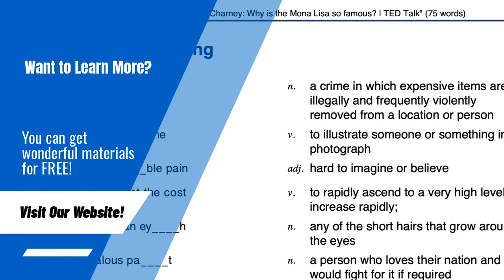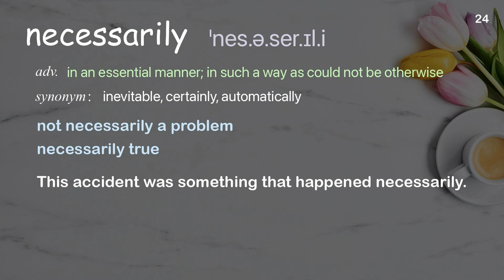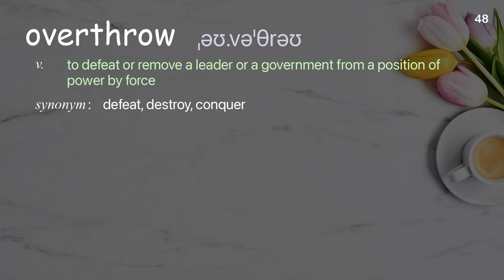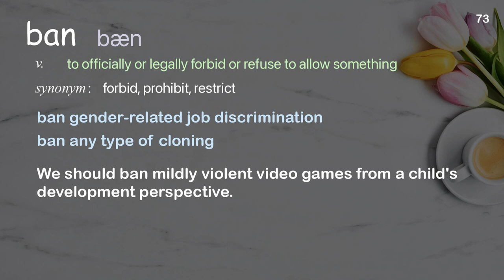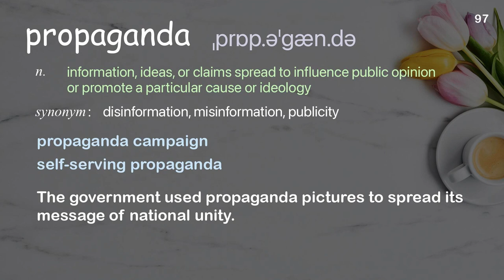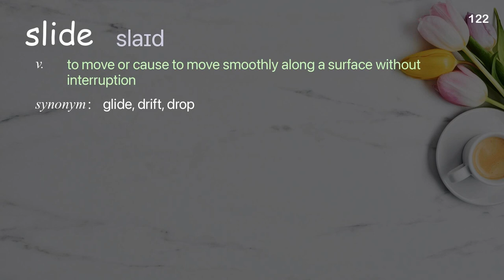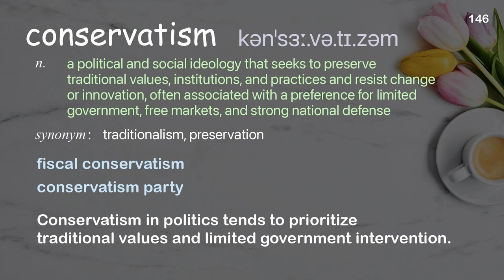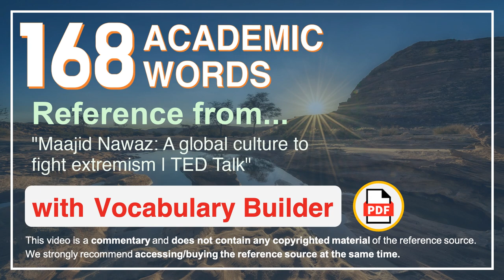168 Academic Words Ref from "Maajid Nawaz: A global culture to fight extremism | TED Talk"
■PLEASE NOTE

■Reference Source
Maajid Nawaz: A global culture to fight extremism | TED Talk